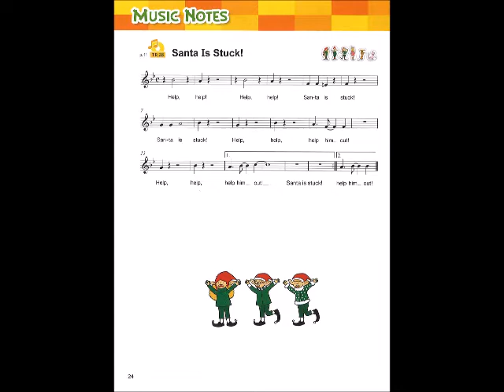英語絵本『Santa Is Stuck!』CD試聴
サンタさんが煙突にはまって動けなくなってしまいました。助けを呼ぶ声に気付いた女の子とネコとイヌが、妖精たちと力を合わせて引っ張りますが、びくともしません。バターや石鹸を使って滑りやすくしてもダメ。最後におばあさんの知恵を借りることになりました。